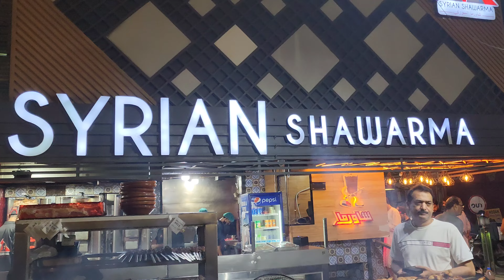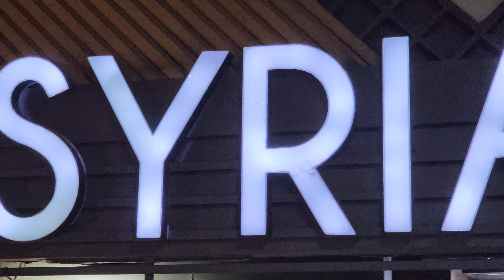Syrian Shawarma - BBQ - Fast Food - F-10 Markaz Islamabad - Pakistan Food Street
Syrian Shawarma - BBQ - Fast Food - F-10 Markaz Islamabad @TravelandTasty849 vlog - Pakistan Food Street